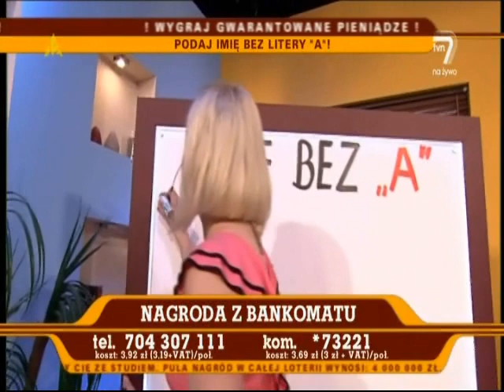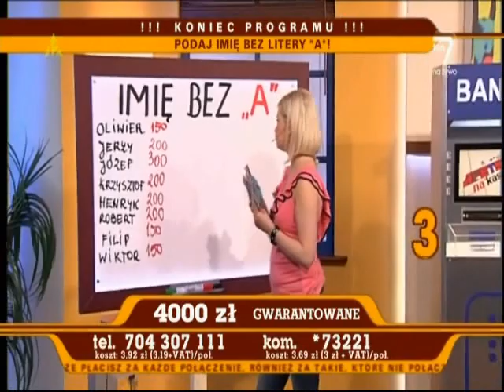Apetyt na kasę 17.05.2011 (TVN7) - Ania Wołek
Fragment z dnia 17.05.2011